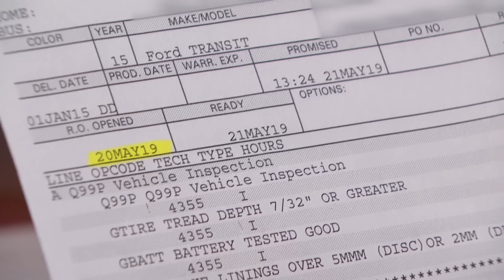Did Man Put Sugar in His Brother's Gas Tank?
Ardeanne claims his brother put sugar in his gas tank! Richard denies it.